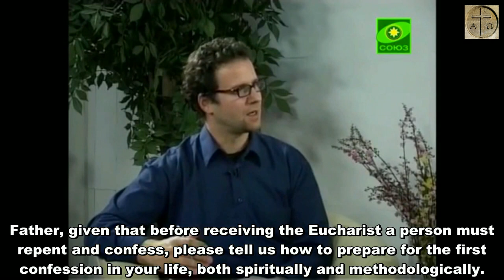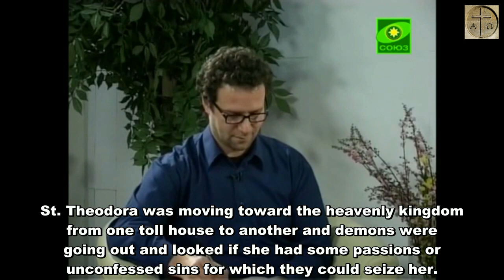My first confession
Father Artemy Vladimirov explains how to prepare for the first confession in your life and shares his own experience.